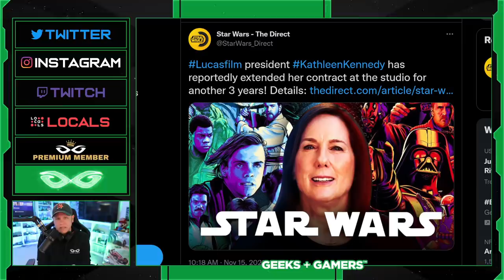Kathleen Kennedy Wins - Star Wars Fans Lose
Jeremy Prime
Pensacola
Florida, USA
32524